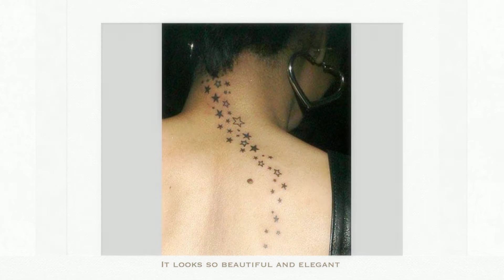All Rihanna's Tattoos in one video | TATTOO WORLD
Rihanna is one of the most popular singers on the planet and she loves to look the part of a good girl gone bad. Rihanna’s tattoos are just one way the singer rebels against the good girl image, but they are also an extra creative outlet she uses for stylistic self-expression. Enjoy all Rihanna's Tattoos in one video.